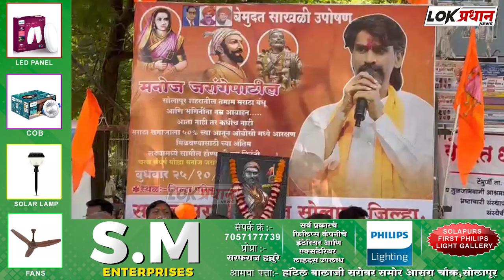अजित पवार, विखे पाटील,राणे मराठा तील ‘गद्दार ' म्हणत सोलापुरात उपोषण सुरु